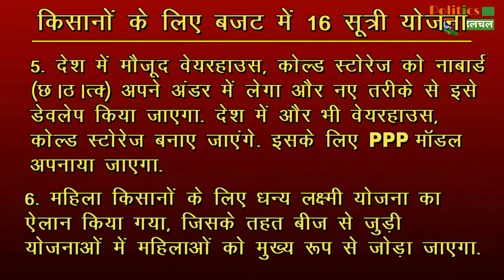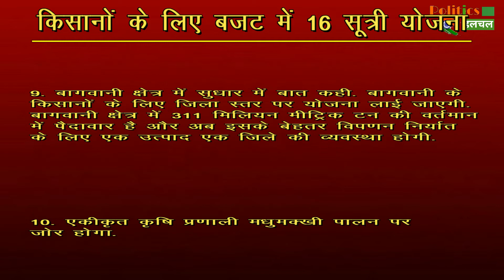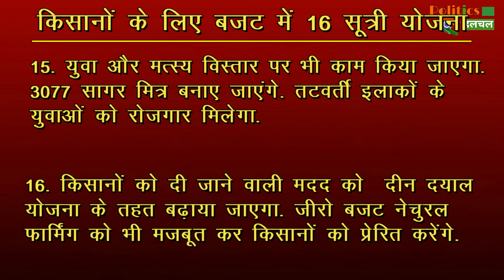Budget 2020: किसानों के लिए 16 सूत्रीय योजना का ऐलान, जानें क्या है इसमें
Budget 2020: Budget 2020 For Farmer | Finance Minister Announces Change In Income Tax Slabs, Rates Cut For Earnings Up To Rs 15 Lakh | Finance Minister Smt Nirmala Sitharaman presents Union Budget 2020-21 | Budget 2020 latest news

EDITOR ►